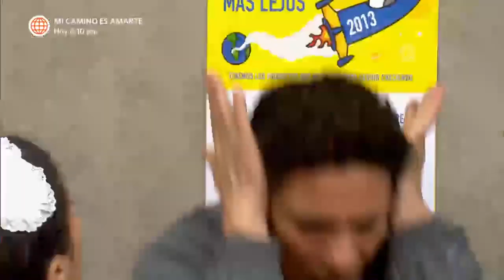Al Fondo hay Sitio 5: Lucho defendió a Monserrat (Capítulo 132)